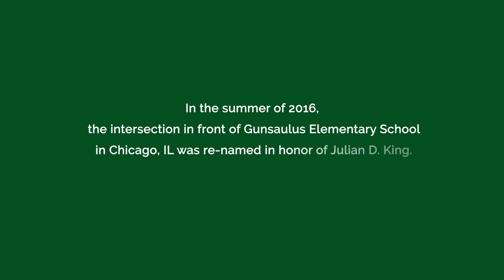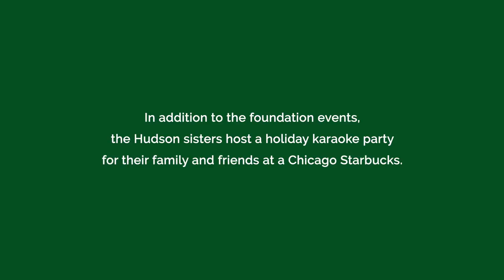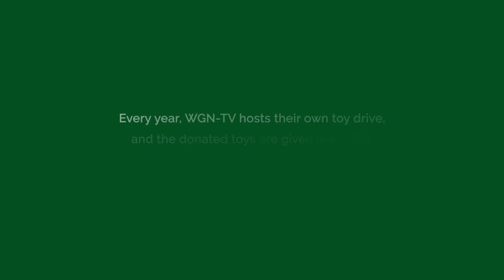Julian D. King Gift Foundation 2016 Holidays Recap